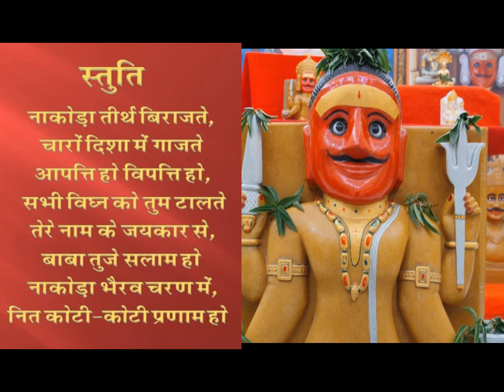Nakoda Bhairav Dev Ashtaprakri Puja [नाकोड़ा भैरव देव अष्टप्रकारी पूजा ] Part 4-Dhoop Puja[धूप पूजा]